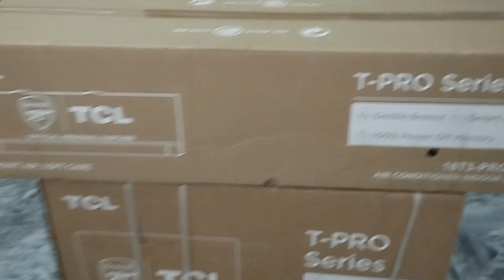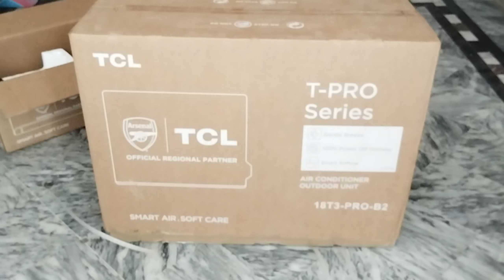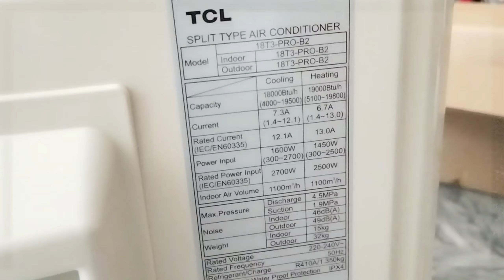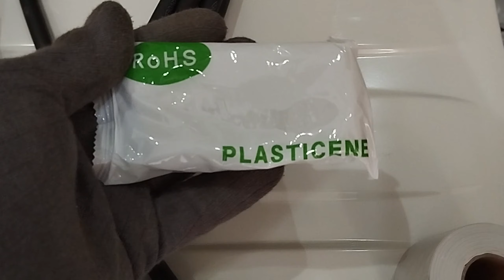TCL dc inverter ac unboxing|| T PRO series t3 B2|| Features and Specifications